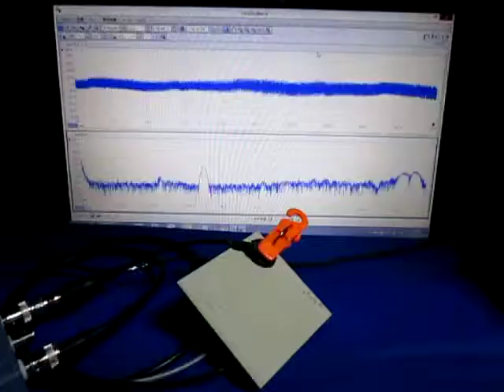超音波測定システム Ultrasonic measurement System